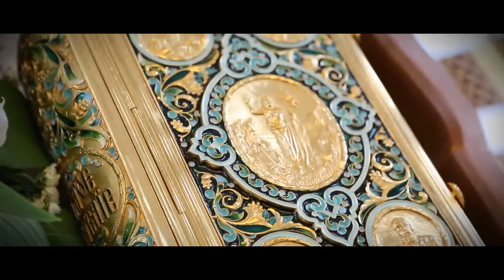Венчание в Брянске (Собор)